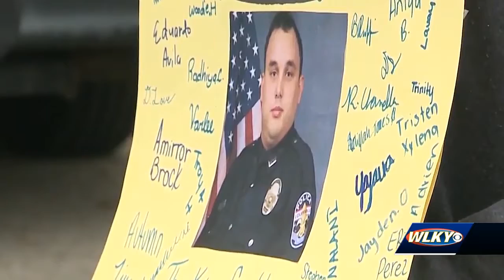Line of duty bill advances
A bill to increase line of duty death benefits is one step closer to a vote.